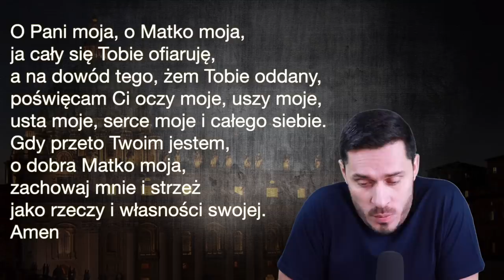RADY NA TEN CZAS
MODLITWA:
O Pani moja, o Matko moja,
ja cały się Tobie ofiaruję,
a na dowód tego, żem Tobie oddany,
poświęcam Ci oczy moje, uszy moje,
usta moje, serce moje i całego siebie.
Gdy przeto Twoim jestem,
o dobra Matko moja,
zachowaj mnie i strzeż
jako rzeczy i własności swojej.
Amen